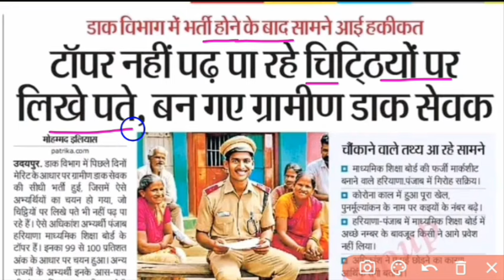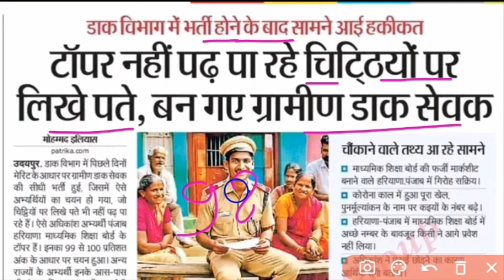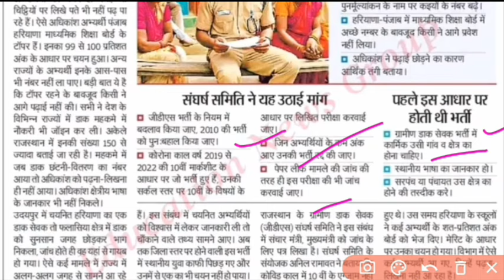भारतीय डाक विभाग भर्ती की हकीकत।।india post bharti ki haqiwat#vimalsir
gds_recruitment
gds new result 2024
sarkarinaukri, sarkarinaukri7
 result gds, gds 4th merit list 2024 kab aayega
india post gds vacancy 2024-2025
india post gds recruitment 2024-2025,
gds new vacancy 2024
 gds 2024 result, sarkari naurki7
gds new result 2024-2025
post office gds result 2024, gds_4th_merit_list, gds_new_result, post_office_gds_result, india_post_gds_vacancy
Gds RESULT
gds website, GDS